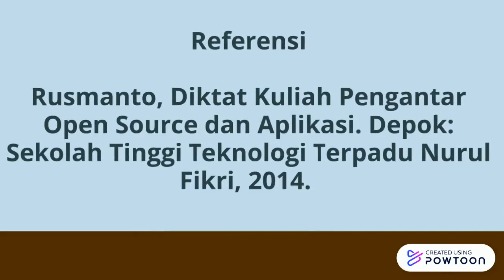Pertemuan 1 Tren Open Source